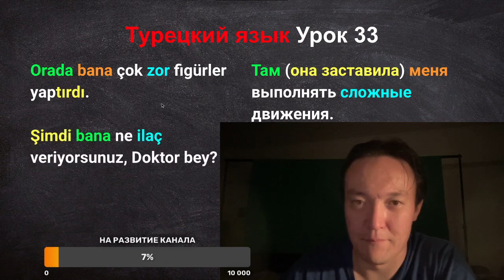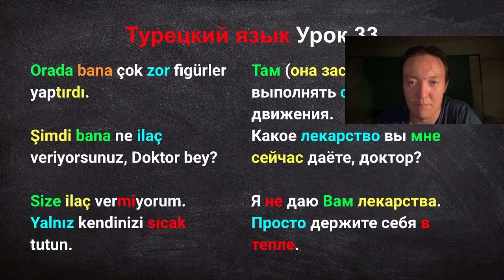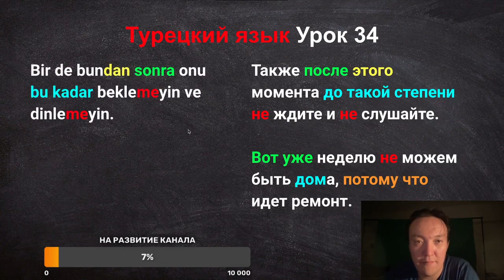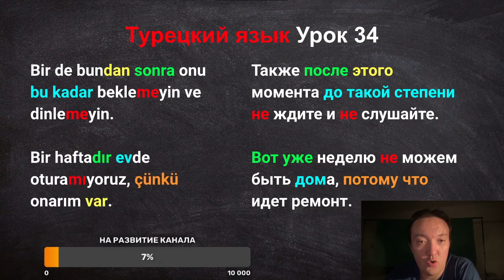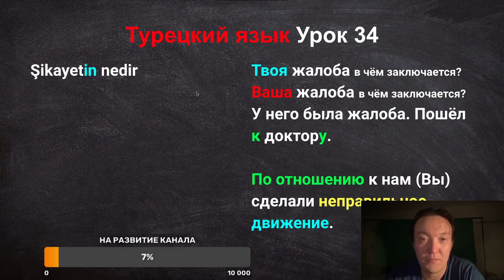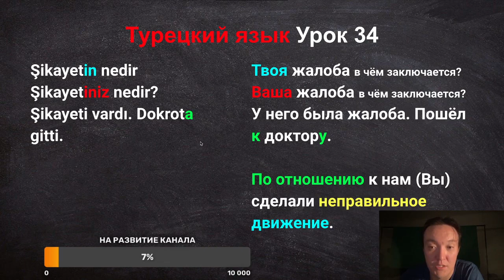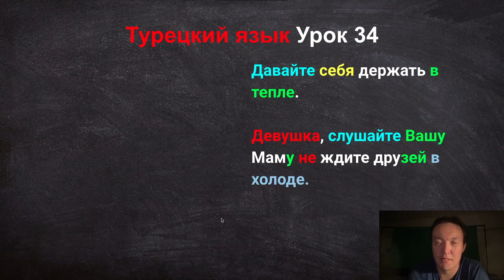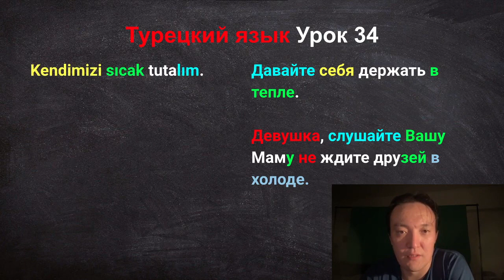Турецкий язык Урок 34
В этом уроке мы разберём следующие фразы:

Bir haftadır evde oturamıyoruz, çünkü onarım var.
Вот уже неделю не можем быть дома, потому что идет ремонт.

Bize yanlış hareket yaptırdınız.
По отношению к нам (Вы) сделали неправильное движение.

Küçük hanım, annenizi dinleyin soğukta arkadaşlarınızı beklemeyin.
Девушка, слушайте Вашу Маму не ждите друзей в холоде.